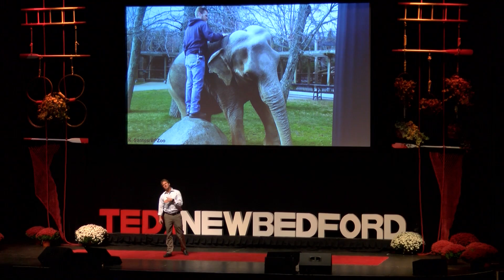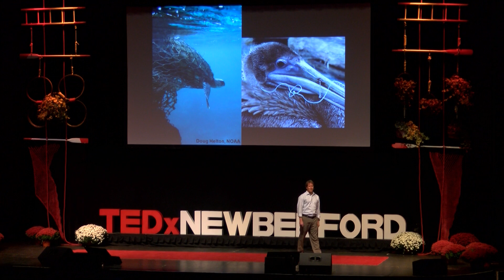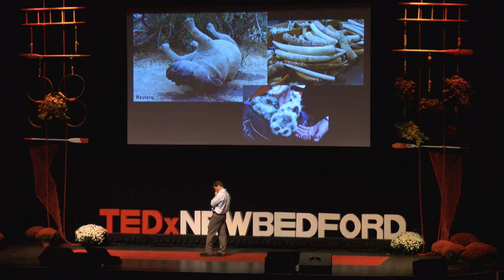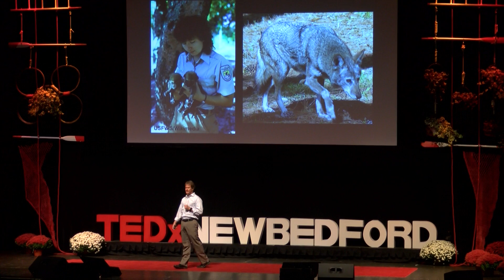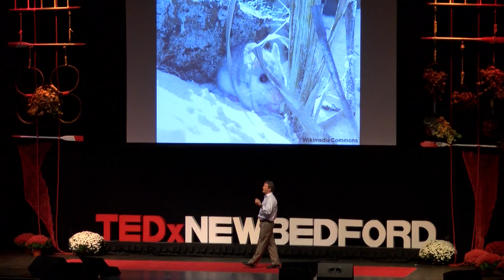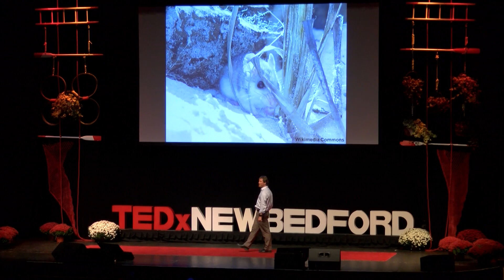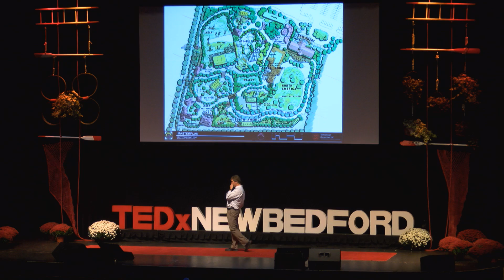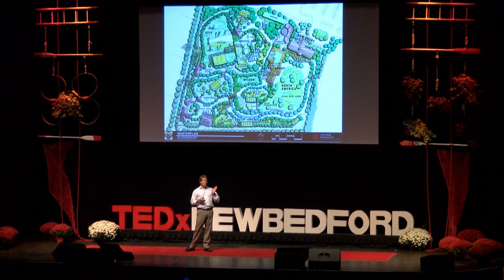Zoos of the Future | Keith Lovett | TEDxNewBedford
Zoos historically have been beloved attractions where communities came to admire animals.  Over the last decade more and more people have begun questioning the ethics of zoos. The zoos of the future have an important role in protecting wildlife, but they must evolve into centers for environmental education and the conservation of endangered species.

Keith Lovett is the Director of the Buttonwood Park Zoo. Under his guidance, the zoo has developed a dynamic master plan that will expand its community impact and establish it as one of the leading education and conservation organizations in the Northeast.
Mr. Lovett has been involved in the design and development of the construction of $40 million of zoological exhibits. Mr. Lovett holds many leadership positions in the area of wildlife conservation and has been involved in several field biology projects including carnivore biological corridor development in Argentina, sea turtle protection in Venezuela, reintroduction programs for Beach Mice in Florida, and wildlife rehabilitation in South America and the United States.